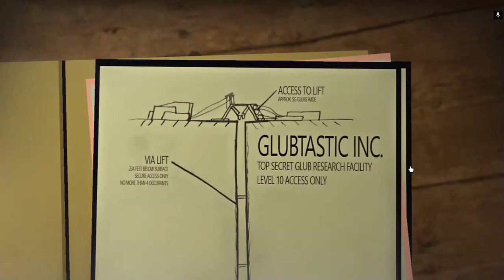Everyone falls off a plane